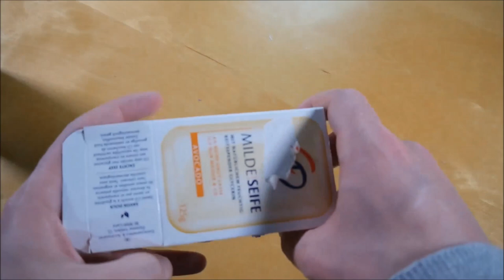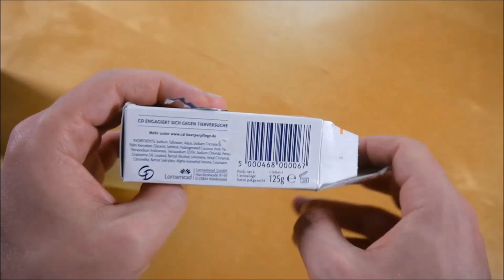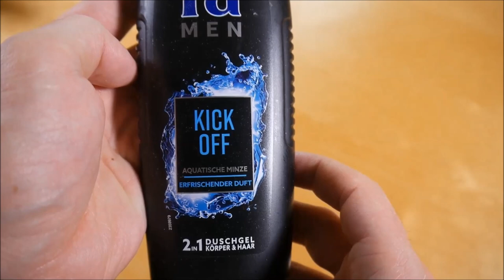Fanpost von Checker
In diesem Video zeige ich euch Fanpost.